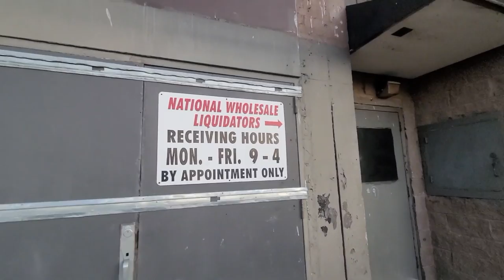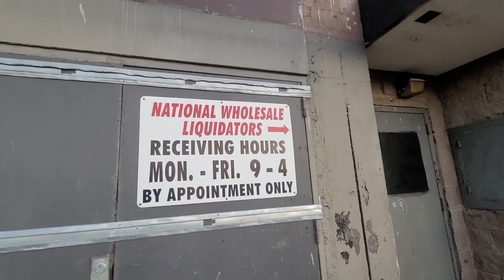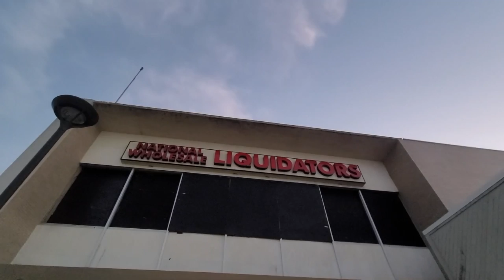ABANDONED: National Wholesale Liquidators West Babylon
This place is hurtin' pretty bad, this National Wholesale Liquidators has been closed for the longest time! Its just completely falling apart and it reeks of old wood and mildew if you get close to the building, its pretty bad! Supposedly theres a rumor that went around saying that some random guy would get angry and chase you outta there with a frying pan or something of that nature because he felt that he was being invaded, at least thats what people were saying as of recently! Idk, I'm just glad that I was finally able to get around to filming this place after so many years! Sad to see it hellishly rotting away, I used go go here a lot too back in my younger days! Hopefully one day sooner or later someone will purchase the building and do something nice with it! Hope you guys enjoyed the video :)))